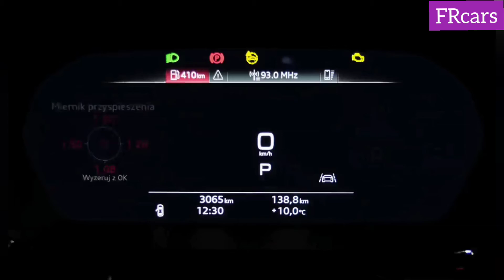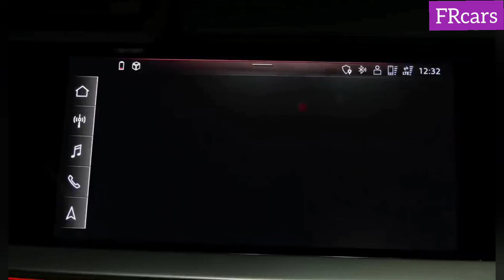2022 AUDI RS 3- New Wild RS3 in detail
CC 410m 930MHに5 Miernik przyspieszenia 3 Moment obr。2 1.50 1,26 1 1,08 Wyearuj x OK 138,8m * 10,0c 3065m 12:34 0:13 / 5:46 E] Description 2022 AUDI RS 3- New Wild RS3 in detail RoCars